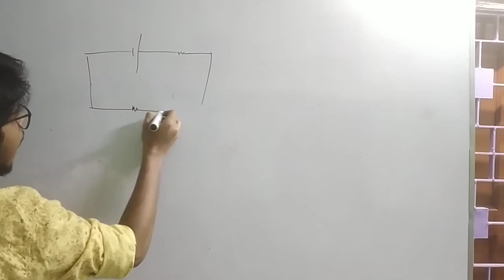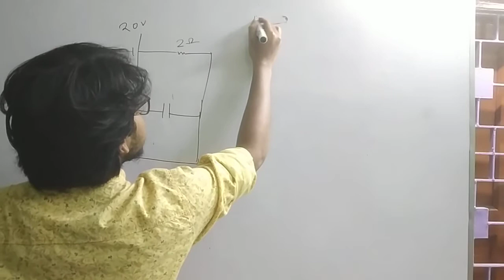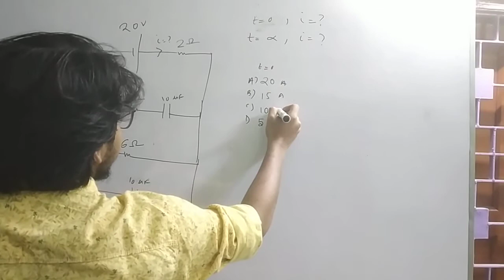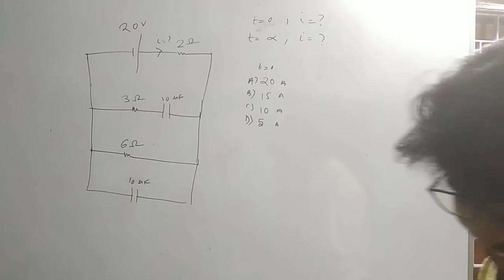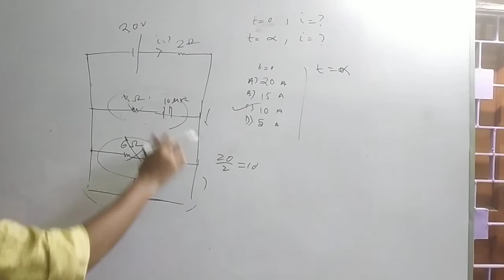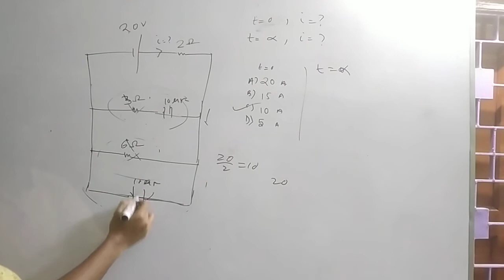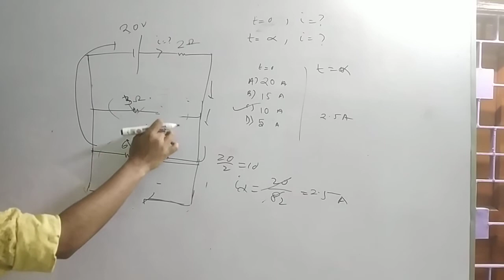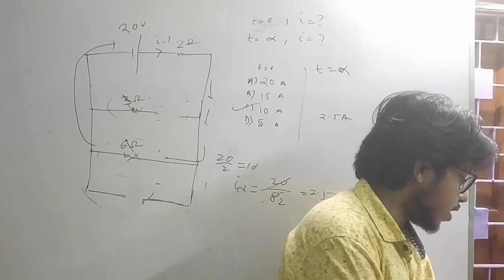Current electricity #15( LAST PART ) : NEET ( FOR REPEATERS )